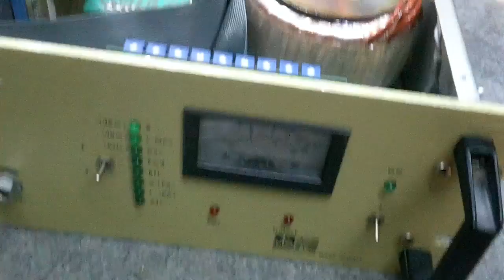VL30 FM exciter 87,5-108 Mhz oględziny